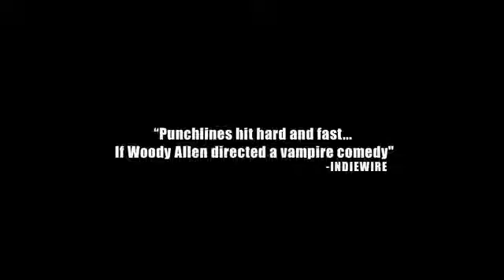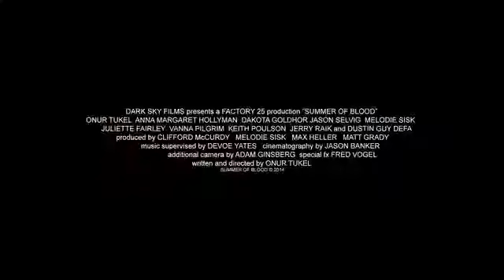SUMMER OF BLOOD Trailer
Writer/director Onur Tukel turns in a hilarious performance as the monumentally lazy, socially oblivious and commitment-shy Erik Sparrow, who is dumped by his career-woman girlfriend (Anna Margaret Hollyman, White Reindeer) when he rejects her rather charitable marriage proposal. Feeling lost, he turns to a disastrous string of online dates that successively eat away at his already-deteriorating confidence until a lanky vampire turns him into an undead ladykiller. Soon, Eric is prowling the streets of Brooklyn in search of anything to satisfy both his maniacal sex drive and his hunger for blood. A collision of absurd, self-deprecating wit and existential curiosity, Summer of Blood is a hilarious horror-comedy with a clever bite all its own.

A Movie directed by Onur Tukel
Cast : Onur Tukel (Septien, Red Flag), Alex Karpovsky (Girls), Anna Margaret Hollyman (Gayby, White Reindeer), Dakota Goldhor (Thumbsucker), Dustin Guy Defa (Bad Fever), Keith Poulson (Hellaware, Listen Up Phillip)
Release Date : in select theaters & VOD on Friday, October 17th!
Genre : Vampire - Horror Comedy